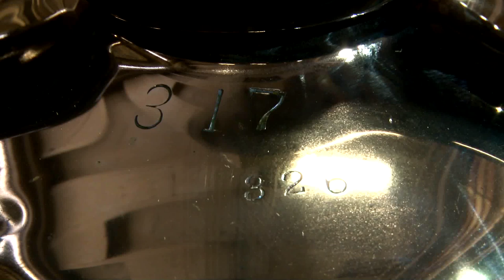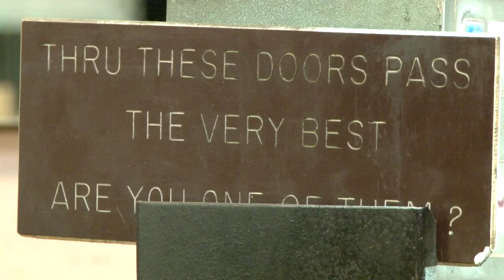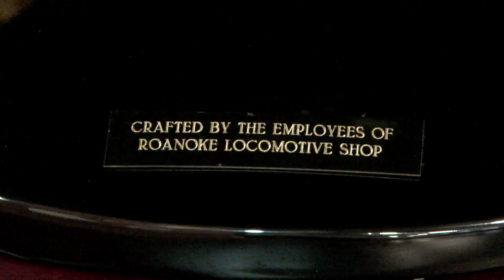The Refurbishment of IAM District 19's Bell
IAM District Lodge 19 has been the keeper of a historic steam era bell that was showing signs of wear and tear.  So, a group of members transported the bell from Denver to Roanoke, Virginia, to be refurbished by Machinist members at the Roanoke Locomotive Shop.  This bell has been ringing in conventions and conferences for years and now it has a Machinist-made makeover.